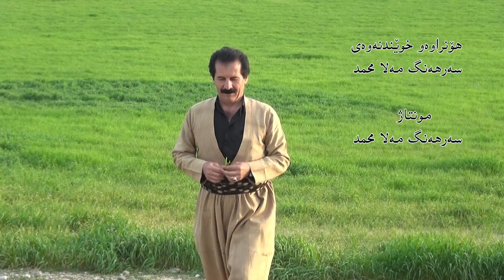وولاتي پر ته‌يرو تارم / sarhang mala mahamad